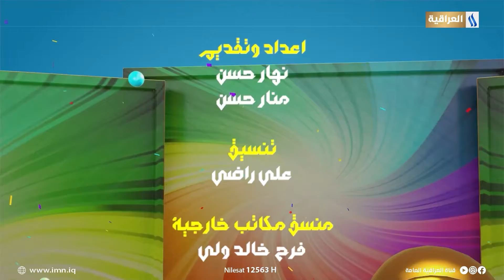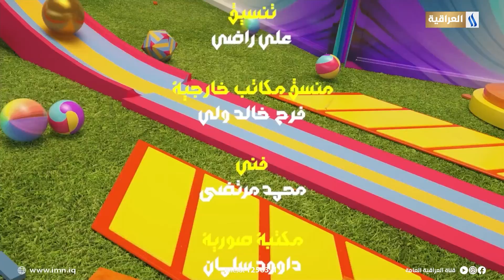برنامج رياحين | اعداد وتقديم نهار حسن ومنار حسن